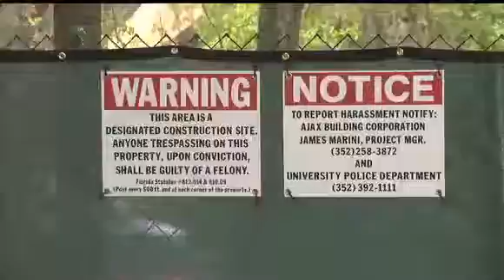Tattoo Removal Surgery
Plastic surgeon Dr. Richard Sadove discusses surgical options relating to tattoo removal.